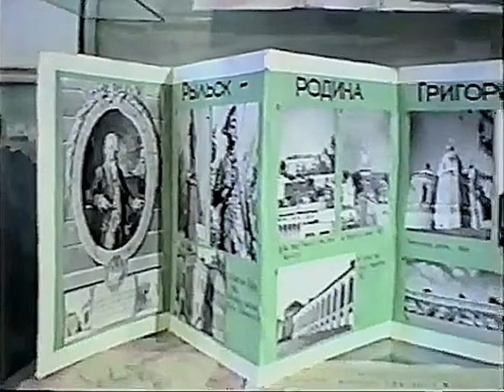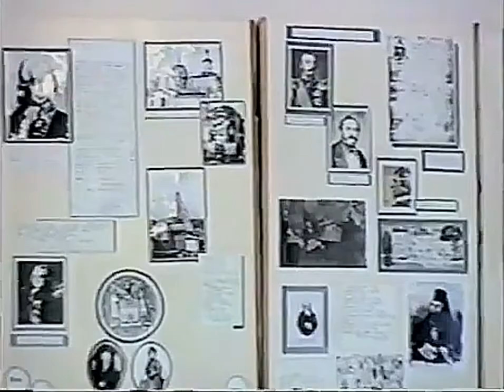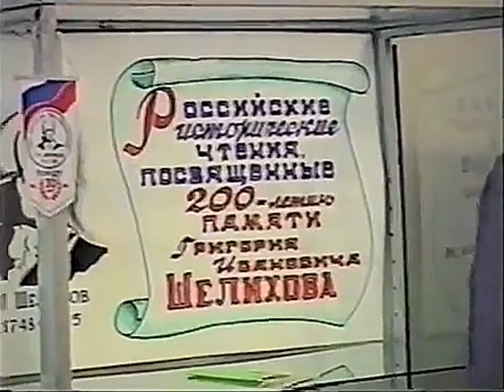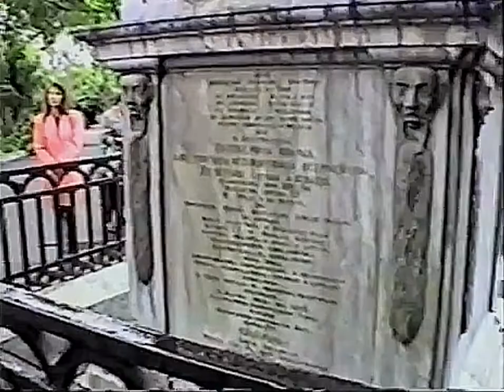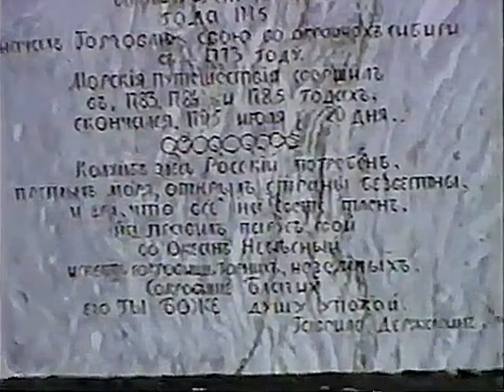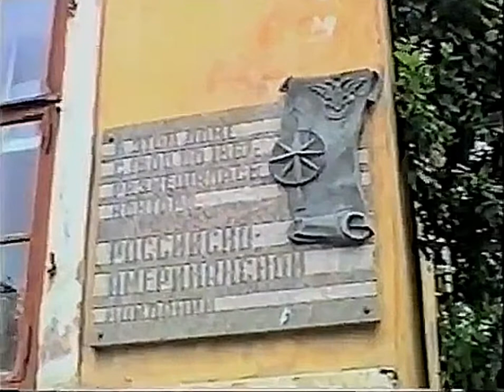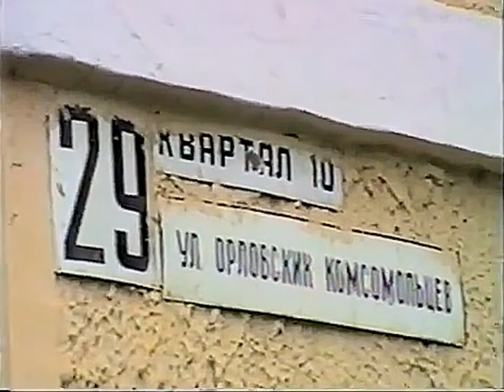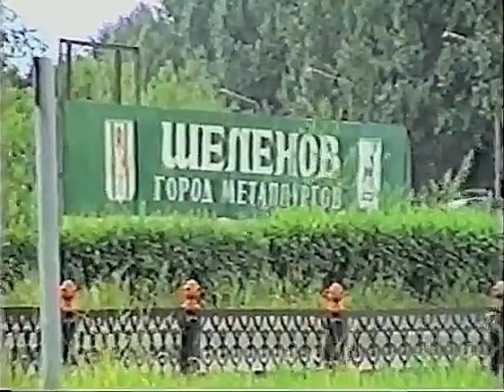Шелехов 1995 год